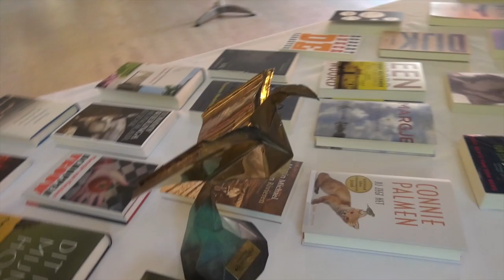Lanceringsborrel ECI literatuurprijs 2016